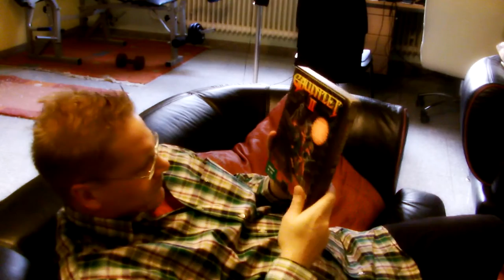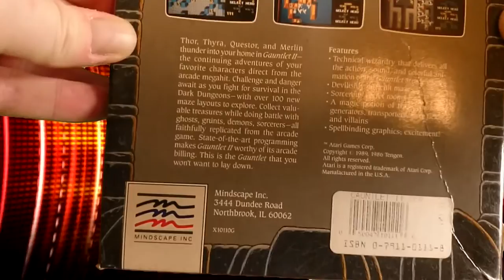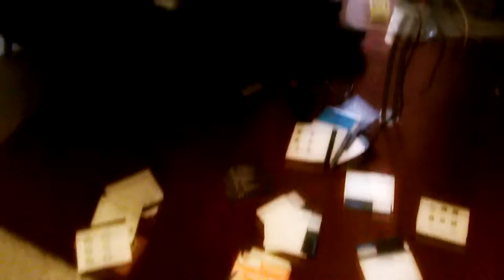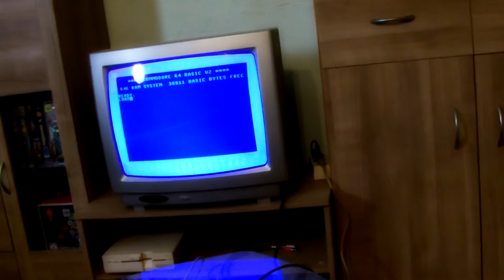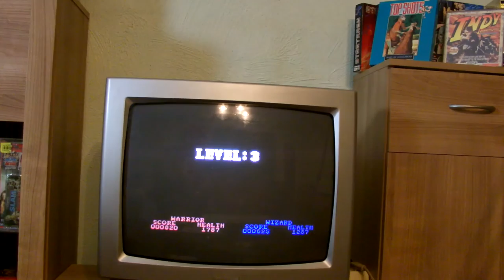Let's Retro Play and Kill | C-64 SPECIAL | Die Tourette Gamer Familie spielt: Gauntlet 2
Es ist wieder Zeit für das jährliche Treffen der Tourette-Gamer-Familie! Am zweiten Weihnachtstag trifft man sich wieder um gemeinsam dieses Jahr "Gauntlet 2" für den Commodore C-64 zu spielen.
Leider gerät alles außer Kontrolle: Der Tourette Gamer schläft ein und wird unsanft aus dem Schlaf gerissen, seine Hose reißt während eines Tobsuchtsanfalls, die Speicherkarte der Kamera ist schnell voll, der Tourette Neffe stört, es gibt eine Schlägerei und vieles mehr!  Viel Spaß ;D

Dabei sind:
Der Tourette Bruder,
der Tourette Cousin,
der Tourette Neffe
... und der Tourette Gamer selbst.